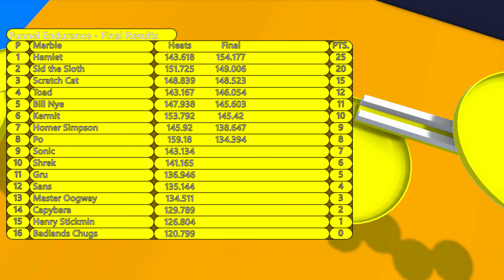Marbolympics 3 - E4 Funnel Endurance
0:00 Intro
0:40 Heats
6:41 Final
9:30 Results/Outro